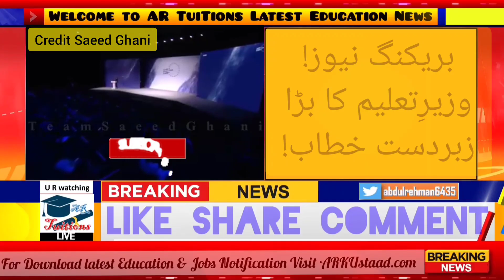Big news 😱 Education Minister Saeed Ghani press conference - Latest exams news - School College news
Minister Of Education Sindh – Saeed Ghani
sukkur board intermediate Exams
hyderabad board Martic Exams
hyderabad board intermediate Exams
sukkur board Martic Exams
board intermediate Exams
Matric & Intermediate Exams 2021 Pattern Changed| Matric Exams MCQs | Inter Exams MCQs| Sindh Board
Sindh board matric Exams Date Sheet 2021|Sindh Inter Exams date sheet 2021| Karachi board exams
karachi board matric Exams Date Sheet 2021|karachi Inter Exams date sheet 2021| bsek board exams
bsek matric Exams Date Sheet 2021|biek Exams date sheet 2021
board exams
sukkur board matric Exams Date Sheet sukkur Inter Exams date sheet 2021| board exams sukkur
larkana board matric Exams Date Sheet 2021 larkana Inter Exams date sheet 2021| board exams larkana
mirpur khas board matric Exams Date Sheet 2021 mirpur khas Inter Exams date sheet 2021| board exams mirpur khas
nawabshah board matric Exams Date Sheet 2021 nawabshah Inter Exams date sheet 2021| board exams nawabshah
Sindh board 9th class Exams
Sindh board 10th class Exams
Sindh board 11th class Exams
Sindh board 12th class Exams

board matric Exams Date Sheet 2021
Inter Exams date sheet 202
Date Sheet board exams
matric Exams Date Sheet 2021
Inter Exams date sheet 2021| board exams date sheet
9th Class board Exams Date Sheet 2021
10th Class board Exams Date Sheet 2021
11th Class board Exams Date Sheet 2021
12th Class board Exams Date Sheet 2021